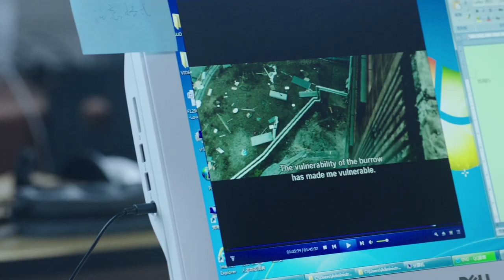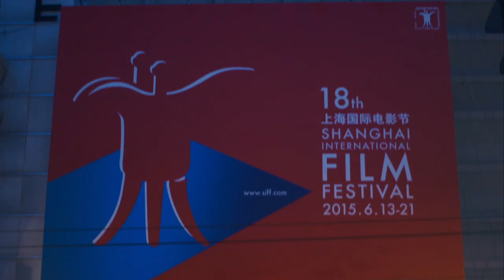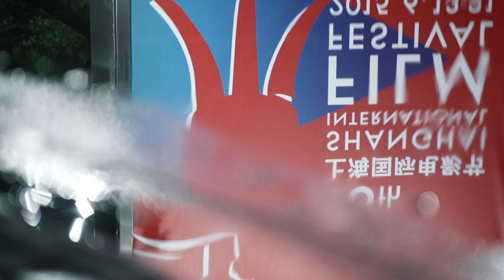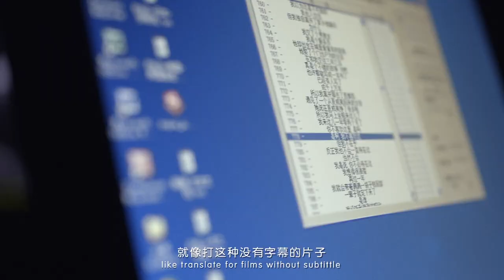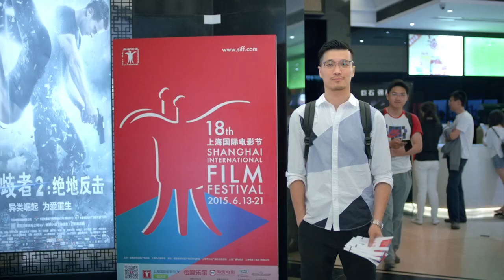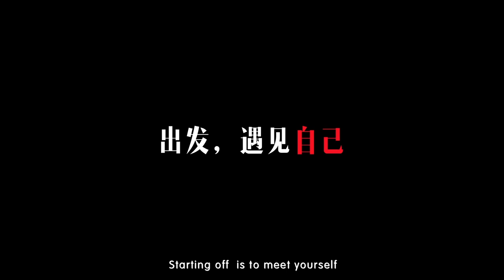2015 Shanghai International Film Festival Official Short Film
Official short film for the 2015 Shanghai International Film Festival

Features: Andrey Zvyagintsev ("Leviathan"),  Ron Yerxa ("Nebraska", "Little Miss Sunshine") and more